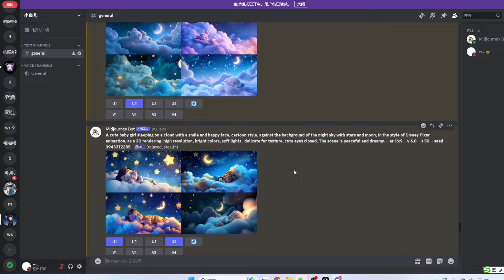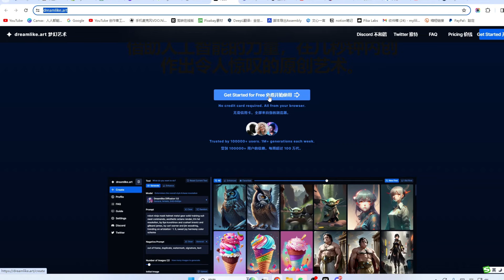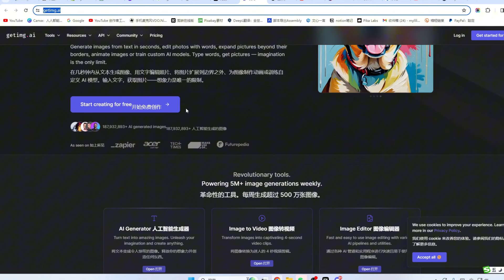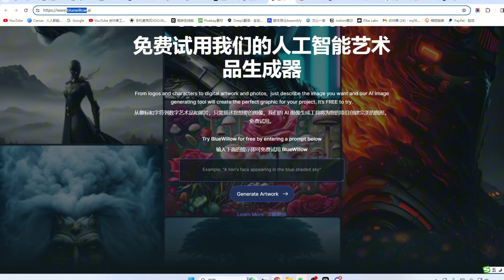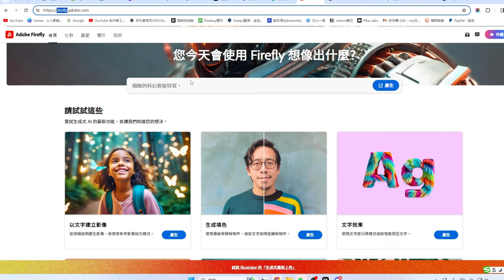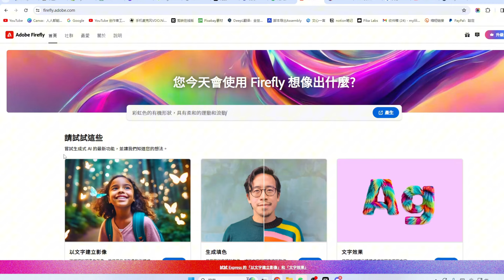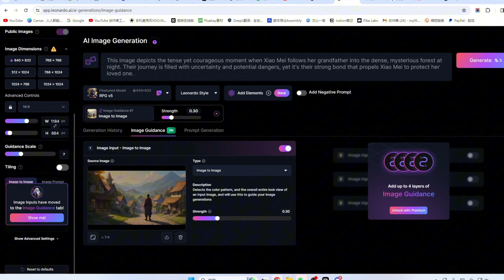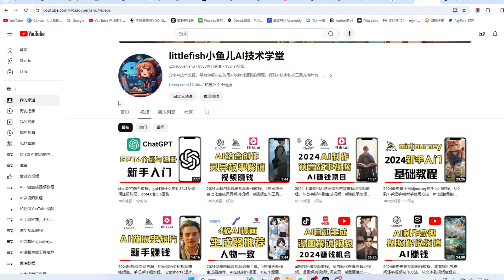2024 推荐6款好用的ai绘图网站，手把手演示如何作图，简单易上手的作图软件，绘图界面简单，可以图生图，AI绘画教程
非常感谢。